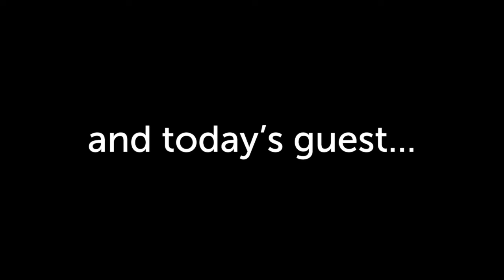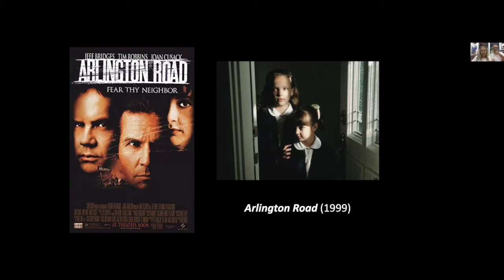Ep 10: Auden Thornton on Beyond the 4th Wall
In this week's episode of 𝗕𝗲𝘆𝗼𝗻𝗱 𝘁𝗵𝗲 𝟰𝘁𝗵 𝗪𝗮𝗹𝗹, Kim and Philip welcomed  TV, film, and theatre actress 𝗔𝘂𝗱𝗲𝗻 𝗧𝗵𝗼𝗿𝗻𝘁𝗼𝗻!

𝗘𝗽𝗶𝘀𝗼𝗱𝗲 𝗚𝘂𝗶𝗱𝗲:
00:00 Guest intro
0:44 Montana & this thing called COVID
2:04 the Audie Thornton story
4:15 Arlington Road film
6:01 first theatre experience
9:20 importance of a good teacher
11:52 Auden & Philip share an alma mater
17:38 feature film lead: Beauty Mark
19:29 transitioning from stage to screen
24:03 working on “This is Us”
28:19 never stop learning
36:19 state of film & TV production
42:39 Auden’s recent stage projects
46:25 managing manager relationships
50:45 a time to reflect
55:37 The Artist’s Way
57:10 memorable stage “blooper”
1:00:35 Interview bonus segment

𝗔 𝗹𝗶𝘁𝘁𝗹𝗲 𝗺𝗼𝗿𝗲 𝗮𝗯𝗼𝘂𝘁 𝘁𝗵𝗶𝘀 𝘄𝗲𝗲𝗸'𝘀 𝗴𝘂𝗲𝘀𝘁:
Originally from Houston, Auden grew up performing in plays at St. John's School and The Alley Theatre. At the age of nine she was cast in the Houston-shot film "Arlington Road" starring Jeff Bridges. She left Texas to attend Interlochen Arts Academy in Michigan for her junior and senior years of high school and then went on to to study acting at Juilliard in New York City. In 2017 she won "Best Actress: Breakout Performance" for her role in "Beauty Mark" from the Los Angeles Film Festival. More recently, Auden has been featured as a recurring character on NBC's hit drama "This is Us."